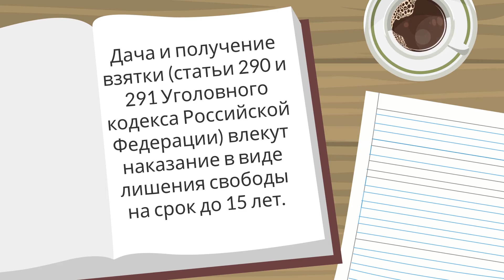Прокуратура Республики Крым. Видеоролик «Противостояние. Сказка для взрослых»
21 февраля, Крымский федеральный университет. Видеоролик призван обратить внимание граждан на неотвратимость наказания за преступления в сфере коррупции, важность сообщения о фактах коррупции.